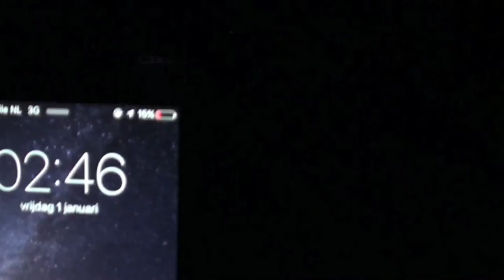Originals Finest - Zena I om 02:45! Gas erop!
Al onze video’s zijn gemaakt door of onder begeleiding van pyrotechnici of mensen die verstand van de producten hebben. Doe dit dus ook niet na. Wij verkopen GEEN vuurwerk!